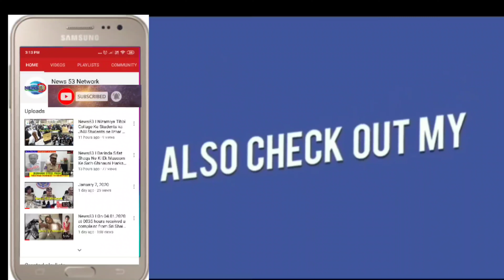News53 |Akbaruddin Owaisi Speaking About the Services Of Covid19 Relief Material |Hyderabad| 1 c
Akbaruddin Owaisi Speaking About the Services Of Covid19 Relief Material |Hyderabad|

1 crore more value worth essential commodities to be supplied to poor peoples on behalf of Aimim floor leader Sri.Akberuddin owaisi in other constituencies. To be noted 1.25 crores worth Ration commodities already supplied in Chandrayangutta constituency by AKBERUDDIN OWAISI